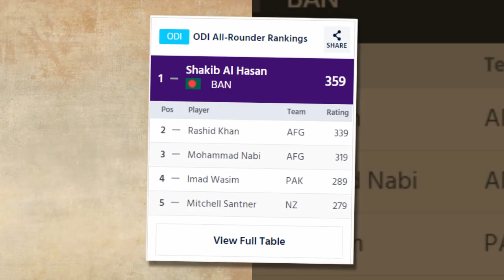বাংলাদেশ এবার বিশ্বকাপ জিতবে , সপ্ন নয় এটাই সুযোগ - সাকিব । বিশ্বকাপ ২০১৯ ।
সাকিব বলেন, ‘ইংল্যান্ড ও ভারত অবশ্যই ফেভারিট। তবে এ তকমা তাদের শিরোপা জেতাতে পারবে না। বিশ্বকাপের মতো টুর্নামেন্ট জিততে আপনাকে কঠোর হয়ে খেলতে হবে।

Our Maximum Videos are collected from Famous News portal Like Google , Facebook , wikipedia
and Bangladeshi Populer news WEbsite.
There are no direct link to our news with our channel .
WE always Try to Publish True News for You.

বাংলা খবর , আজকের খবর , খেলার খবর ,
ব্রেকিং নিউজ ,
বিশ্বকাপ ২০১৯
ক্রিকেট বিশ্বকাপ ২০১৯
ইংল্যান্ড বিশ্বকাপ